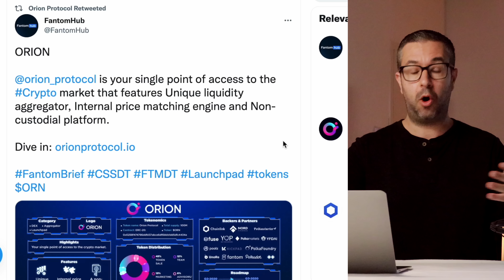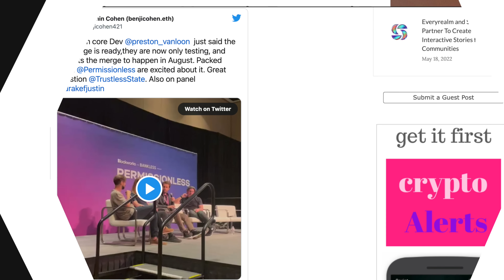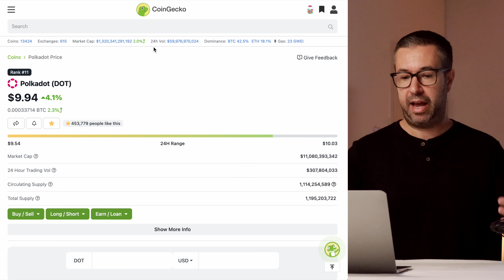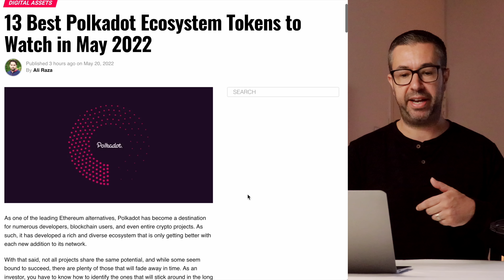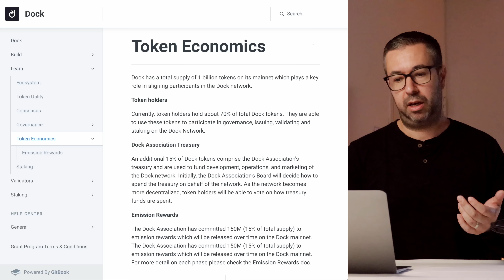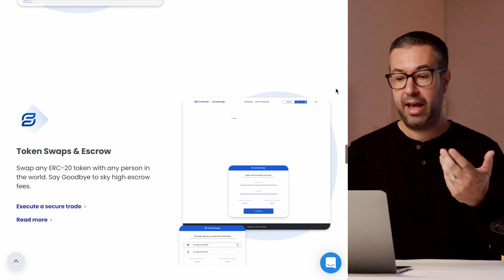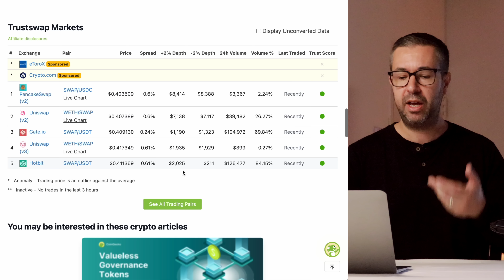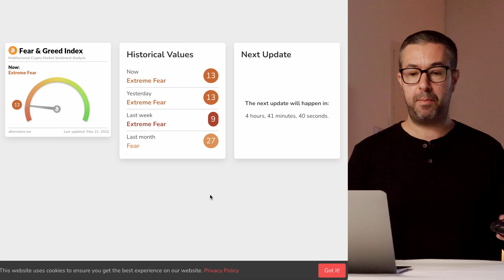BEST ALTCOINS to BUY NOW! BIG BOUNCE!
In this video we will look at Undervalued AltCoins that will pump hard soon. Ethereum merge is coming and projects like Polkadot and BNB and Solana could directly be affected.
Polkadot staking is currently offering 12% APY
TOP Under Valued Altcoins could be the next Altcoins to 10X , Crypto projects to put on your radar as we get ready for Crypto trading in 2022.

Check Out Crypto . com to Convert Crypto to Dollars🔥

USE COUPON CODE: acob

🔗 to Navigate the Video:
0:00 Altcoins are Crashing!
0:49 Altcoin NEWS
1:55 Ethereum Merge Coming
4:10 Top Altcoin to BUY
9:05 Smaller Market Cap Altcoin to Watch!
13:09 My Investing Strategy Right NOW!

WARNING: SCAMMERS SUCK! And the comments are full of scammers! Some even use my name and logo! I Will NEVER Ask You to Contact ANYONE!!!